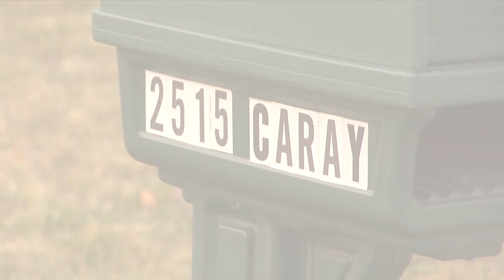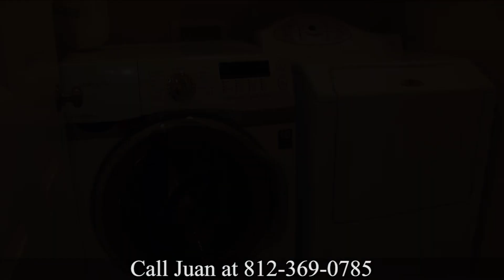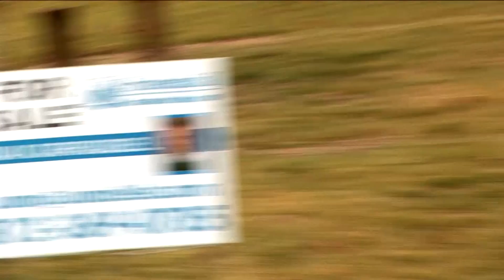SOLD - Home with 5 bedrooms in Childs School By Juan Carlos Carrasquel Realtor Bloomington IN - B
Directions: Sare Rd to Canada Dr, right on Claybridge, right on Caray 5 bedrooms (possibility to finish a 6th bedroom in the basement), 3 full baths, walkout basement, New carpet, Kitchen: new countertops & appliances, New paint throughout, Garage: finished with new epoxy flooring, separate study, Hardwood floors, open floor plan, front porch Located on a quiet cul-de-sac in a highly desirable neighborhood close to park and school, this 8-years-young home has been lovingly maintained and updated, with many new upgrades/add-ons to a high-quality Aaron Prange construction. The wrap-around front porch invites you into a spacious entryway, with hardwood floors flowing naturally into an oversized dining area and a well-lit study/music room. All first floor rooms, as well as the upstairs master suite, are graced with airy 9' ceilings and crown molding. Guests will gravitate to the open kitchen, equipped with white custom Amish cabinetry, all-new stainless appliances and solid surface countertops, and a breakfast nook with bay window opening onto the light-filled family gathering area. The large main floor bedroom with full-sized bath makes a perfect in-law suite. The generous deck offers gracious entertaining space overlooking a private fenced yard. The upper level has 4 bedrooms (two of them connected by an extra study or play space with built in bookcases and bench), as well as a convenient upstairs laundry and main bath with double sinks and private commode. The master suite, with its high ceilings architecturally distinctive tray ceiling, includes a luxurious bath with jetted tub and separate shower, custom cherry cabinetry, and a huge walk-in closet. The lower walkout level, framed and plumbed for you to finish, offers a large under- porch storage area for lawn tools and doubles as a tornado shelter. Custom Amish built-ins have been added in bedrooms, study and family room (with ample room for a 50"TV).